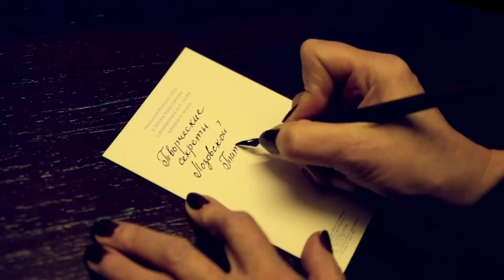#4 Вопросы про вышивку и не только +конкурс!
0:20 - Чем отличается полукрест от гобеленового стежка?
1:20 - Как правильно погладить атласную ткань для вышивки бисером?
1:32 - Можно ли подобрать оформление без наличия самой вышивки?
2:45 - Какая изнанка у вышивки считается идеальной?
3:37 - Как часто я вышиваю
4:10 - про конкурс для подписчиков